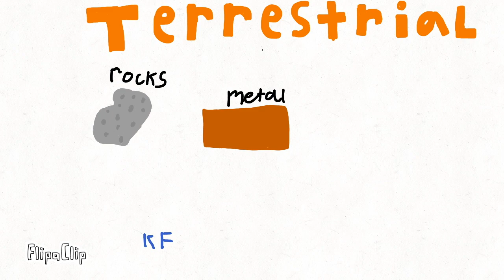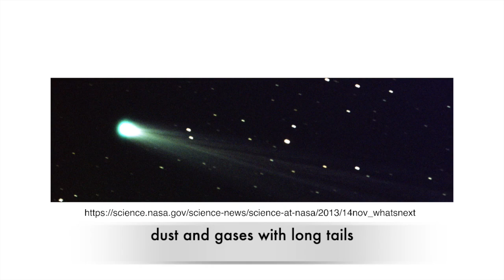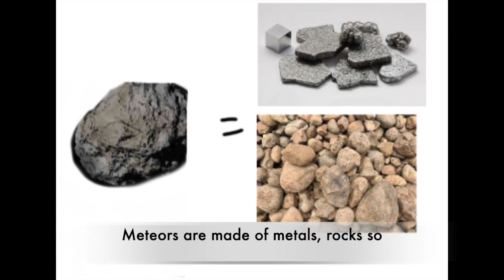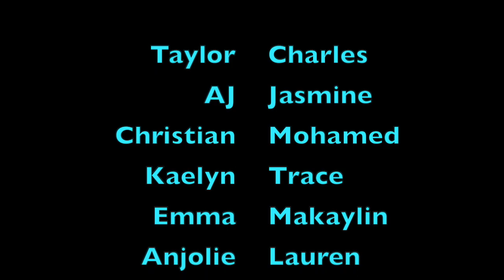Space Is Great!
This video was written and performed by 5th graders!  We wrote the song about what we learned in science about Earth and Space!  Hope you enjoy!